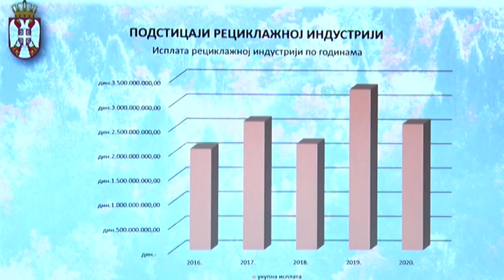Odlazeći ministar zahvalan medijima, ukazuje na zagađenost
Odlazeći ministar zaštite životne sredine Srbije Goran Trivan i njegov kabinet zahvalili su medijima jer, kako navode, tekstovima, TV i radio prilozima, promovišu vrednosti i podižu svest javnosti o važnosti zaštite životne sredine u zemlji.